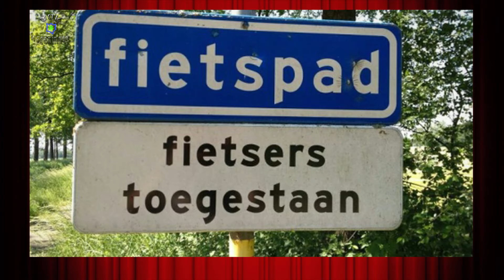Fietsfilm van de Beatrixlaan, via de Crocusstraat naar de Haagsteeg.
Opname van 14 april 2018